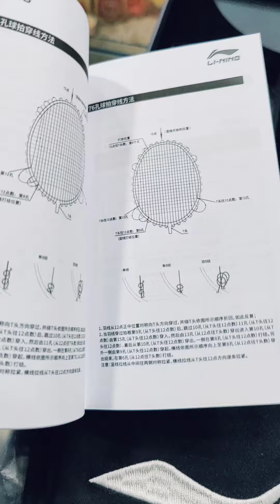November 29, 2023